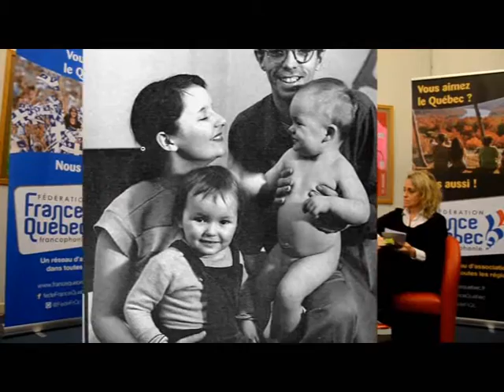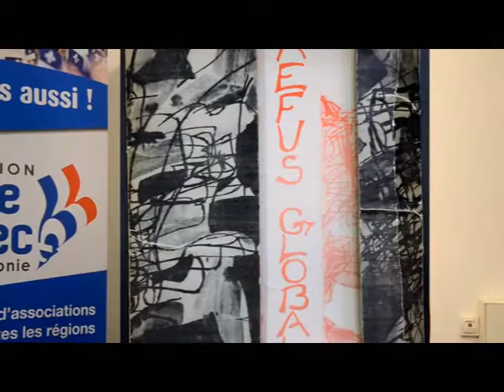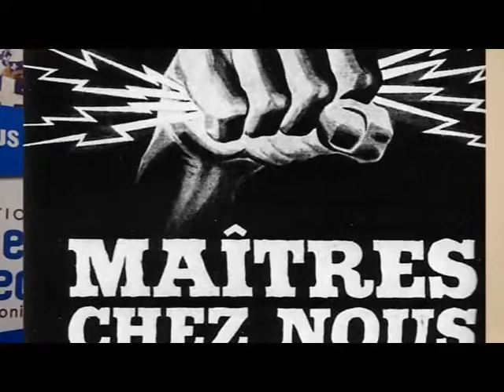lafemmequifuit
Anaïs Barbeau-Lavalette. La femme qui fuit. Rencontre. 2017. Lagny sur Marne. Médiathèque. Prix littéraire France-Québec.